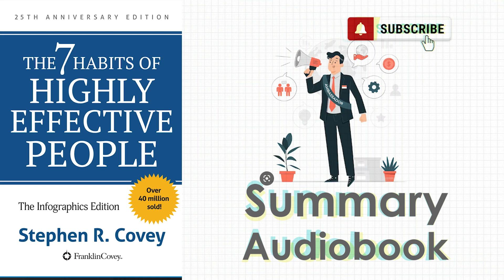The 7 Habits of Highly Effective People: Powerful Lessons - Audiobook Summary by Stephen R. Covey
New York Times bestseller ? over 25 million copies sold the no. 1 most influential business book of the twentieth century ?[thirty] years after it first appeared, the wisdom of the 7 habits is more relevant than ever. On an individual level people are burning out, and on a collective level we are burning up the planet. So Dr. Covey?s emphasis on self-renewal and his understanding that leadership and creativity require us to tap into our own physical, mental, and spiritual resources are exactly what we need now.? Arianna Huffington one of the most inspiring and impactful books ever written, the 7 habits of highly effective people has captivated readers for nearly three decades. It has transformed the lives of presidents and CEO, teachers and parents - millions of people of all ages and occupations. Now, this 30th anniversary edition of the timeless classic commemorates the wisdom of the 7 habits with modern additions from Sean Covey. The 7 habits have become famous and are integrated into everyday thinking by millions and millions of people. Why? Because they work! With Sean covey?s added take a ways on how the habits can be used in our modern age, The wisdom of the 7 habits will be refreshed for a new generation of leaders. This beloved classic presents a principle-centered approach for solving both personal and professional problems. With penetrating insights and practical anecdotes, Stephen R. Covey reveals a step-by-step pathway for living with fairness, integrity, honesty, and human dignity - principles that give us the security to adapt to change and the wisdom and power to take advantage of the opportunities that change creates.

7 habits,
7 habits of highly effective people,
7 habits of highly effective people audiobook,
7 habits song,
7 habits of highly effective people summary,
7 habits that made me a millionaire by 21,
7 habits of highly effective teens,
7 habits song put first things first,
7 habits of highly effective people habit 2,
7 habits to learn before your twenties,
7 habits of highly effective people habit 1,
7 habits of highly effective person by stephen covey,
7 habits audiobook,
7 habits animated,
7 habits audio,
7 habits artist,
7 habits adonis,
7 habits ali abdaal,
7 habits audiobook in hindi,
7 habits app,
7 habits app iphone,
7 habits assessment,
audiobook 7 habits of highly effective,
audiobook 7 habits of highly effective in hindi,
aj hoge 7 habits chapter 1,
atomic habits vs 7 habits of highly effective,
adrian dimas 7 habits,
abundance mentality 7 habits,
aj hoge 7 habits chapter 3,
audiobook 7 habits of highly,
aj hoge 7 habits chapter 2,
ali abdaal 7 habits,
7 habits book,
7 habits be proactive,
7 habits begin with the end in mind,
7 habits big rocks video,
7 habits book summary,
7 habits by stephen covey,
7 habits big rocks,
7 habits be proactive video,
7 habits begin with the end in mind video,
7 habits book review,
be proactive 7 habits,
book review 7 habits highly effective,
book 7 habits highly effective,
book summary 7 habits,
bored bored bored 7 habits,
big rocks 7 habits,
book 7 habits,
begin with end in mind 7 habits,
summary of book 7 habits of highly effective,
emotional bank account 7 habits,
7 habits cartoon,
7 habits covey,
7 habits charles stanley,
7 habits circle of influence,
7 habits craig ferguson,
7 habits casa,
7 habits carry your own weather,
7 habits chapter 1,
7 habits changed my life,
7 habits course,
charles stanley 7 habits of a godly life,
circle of influence from the 7 habits,
covey 7 habits,
charisma on command 7 habits,
circle of control 7 habits,
carry your own weather 7 habits,
chef aj 7 habits to lose weight,
covey stephen 7 habits,
class 7 habits family,
craig ferguson 7 habits,
7 habits drawing,
7 habits dislike you,
7 habits dislike,
7 habits diagram,
7 habits dynamite song,
7 habits daily booster,
7 habits discussion questions,
7 habits daily private victory,
7 habits debunked,
7 habits dance,
dr stephen covey 7 habits,
dr charles stanley 7 habits of a godly life,
deepak bajaj 7 habits,
dan lok 7 habits,
diagnose before you prescribe 7 habits,
dre drexler 7 habits,
mike dee 7 habits,
rob dial 7 habits,
western digital 7 habits,
7 healthy habits wellness dance tutorial,
7 habits emotional bank account,
7 habits explained,
7 habits empathic listening,
7 habits elementary school,
7 habits examples,
7 habits elementary,
7 habits effective,
7 habits eisenhower matrix,
7 habits exercises,
7 habits effective families,
ebook 7 habits of highly effective,
effective 7 habits,
escaping ordinary 7 habits,
how to apply effectively the 7 habits,
roots of effectiveness 7 habits,
7 highly effective habits audiobook,
the 7 habits of highly effective people' book audio hindi,
7 habits for a productive year,
7 habits for whitening skin,
7 habits for managers,
7 habits first things first,
7 habits full audiobook,
7 habits for success review book,
7 habits for success,
7 habits franklin covey,
7 habits for maximum productivity,
7 habits for self love.